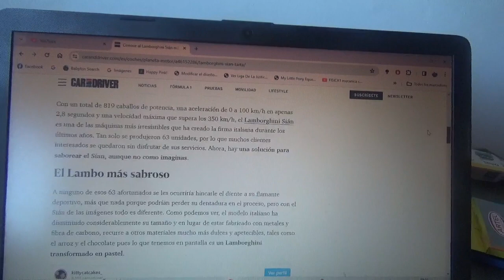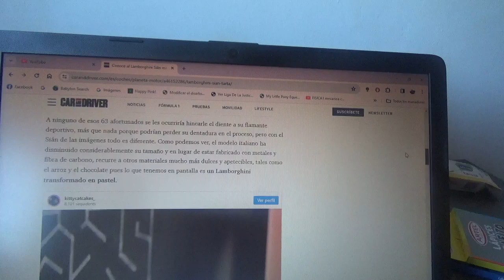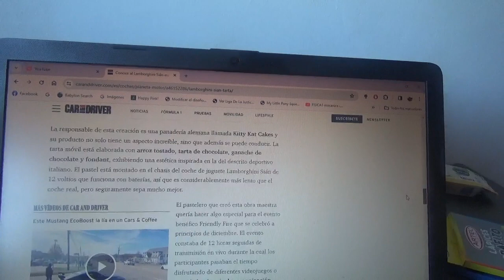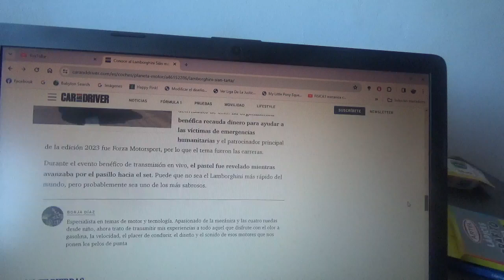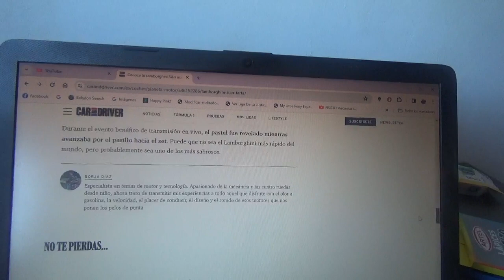Esta es una torta con forma de un Lamborghini Sian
Una pastelería/panadería lo estuvo teniendo para un concurso de beneficencia en vivo y presentó este mismo pastel con la forma del exclusivo supercoche italiano